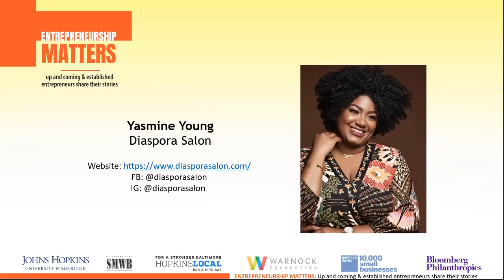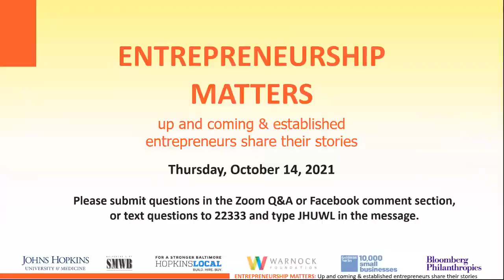Entrepreneurship Matters: A Conversation with Yasmine Young and Lacy Fields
It takes undiluted passion, multiple failures, lot of grit and a long-term commitment. The art of starting a business require entrepreneurs to be on their toes most of the times, shuttling between customers; current, prospective, business partners, business operations and more. COVID-19 has affected entrepreneurs and their businesses hard and they have to innovate and adjust. In efforts to support the local small business community and empower [new and seasoned] entrepreneurs, the Entrepreneurship Matters series will offer a forum to feature, celebrate and learn of the highs and lows of the business ownership journey.

Alicia Wilson, Vice President of Economic Development, The Johns Hopkins University and Johns Hopkins Health System moderated the October 14th webinar with guests Yasmine Young and Lacy Fields.